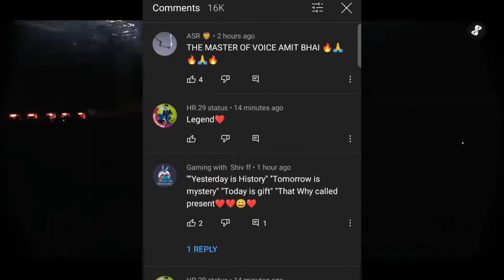Amit Saini Rohtakiya || हथकडी Song (Review/Reaction) Video | haryanvi Song hathkadi | Hip Hop zone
your queries -:

amit Saini Rohtakiya new song hathkadi review and reaction hip hop zone

some tags ,